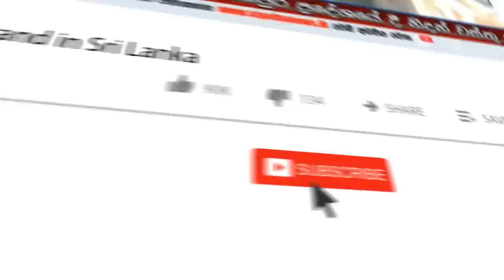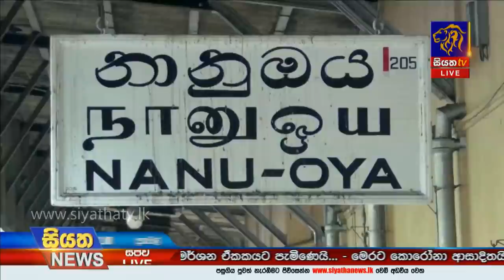Siyatha News | 12.00 PM | 02 - 07 - 2020